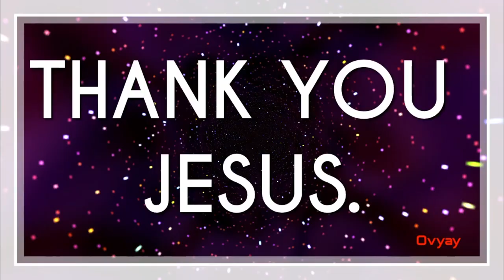The spiritual meaning of COLOR RED. red, healing, colors,healing,meditation,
This is a message of love and hope concerning the use of Color Red.
Its a simple message that will go a long way to bless anyone who applies it with an open heart.
Also if you haven’t watched my first post on the use of Colors for healing, kindly watch it first before you watch this one by following this